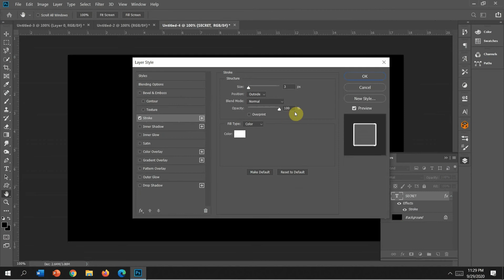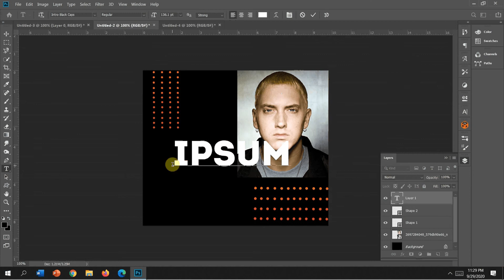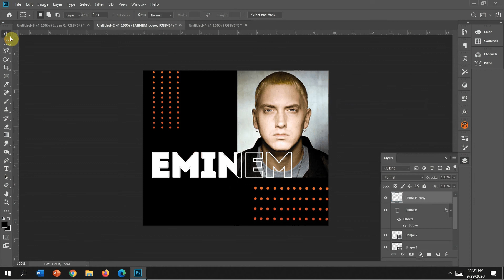Outline Text Effect | Very Simple Steps | Photoshop Tutorial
In this Photoshop tutorial, learn how to outline text in Photoshop CC and keep it editable. Very simple few steps. Anyone can do these type of things.
One application shown here. There are lots of application with this type of text effect. There is a neat neat Photoshop text effect with lots of applications!

Add tag:
Adobe Illustrator CC
Outline Text Effect in Adobe Illustrator
Outline Text Effect in Adobe Photoshop
Graphics design
Text Effect
Text Pattern Effect
Typography
Blend Tool
Lightning Text Effect
Adobe Illustrator
Type Design
Text Effects
Adobe Photoshop CC
Photoshop Text Effects tutorial
Photoshop Text Effect Tutorial
Photoshop CS6 Tutorial
Outline Text Effects
Outline Text Effect
How to make outline text in photoshop
Photoshop Text Effects
Adobe Photoshop